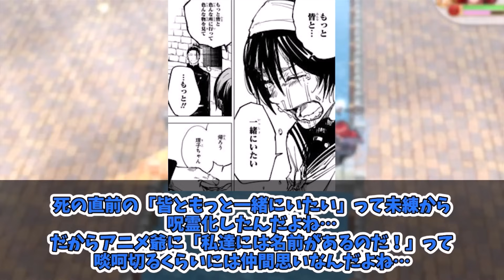【呪術廻戦】これギャグじゃ無かったのか...初見じゃ気づかないとんでもない伏線に気づいた読者の反応集！